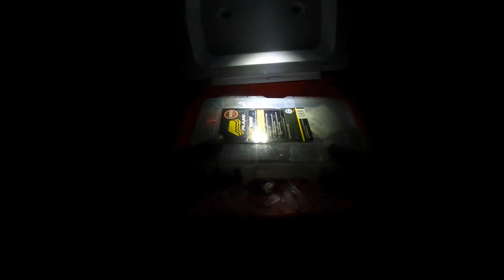NIGHT FISHING for RIVER MONSTERS | We Caught a DINOSAUR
Today we are on an AdVenture to Hook and Release a few Prehistoric BEASTS! Alligator Gar are huge predatory fish that we have yet to target. The plan was to actually LAND one but this happened.